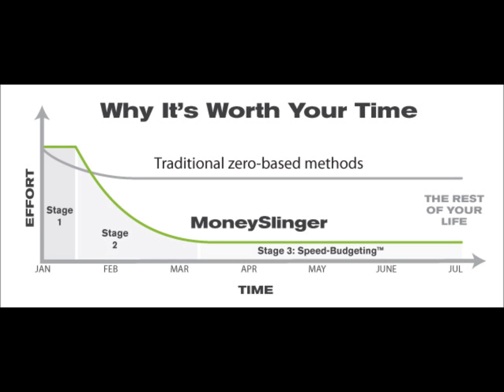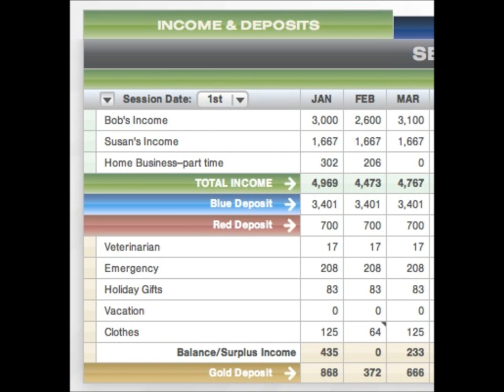MoneySlinger Creator Lee Roesner Explains the Importance of Mean-Based Budgeting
On Tuesday, April 17, 2012, MoneySlinger creator Lee Roesner joined David Domzalski on Financial Bin Radio to talk about how his program uses means-based budgeting.

From MoneySlinger.com:

"Today, most traditional personal budgeting systems (if not all) use an accounting method normally referred to as zero-based budgeting. What you're learning about here is MoneySlinger's unique mean-based budgeting system, and how MoneySlinger changes the rules of money management in your favor.

At the core of zero-based budgeting systems, while computerized today and adorned with a lot more eye candy, are the same rudimentary accounting principles that stay the "accounting" tradition of, well, bean counting.

Put another way, zero-based budgeting methods get the job done alright, but they require you to keep your focus (and continuous effort) on managing all your trees, while in contrast, MoneySlinger will teach you how to focus on and manage the forest instead. The difference? If done right, the bird's eye view and control you can achieve over your cash flow using MoneySlinger, will allow you to manage your forest with the snap of your fingers (well, three snaps actually).

So if you're not satisfied with your current personal budgeting system, or you've tried and failed at money management as an individual or as a family in the past, you may want to take a look at a whole new approach to personal budgeting and money management."